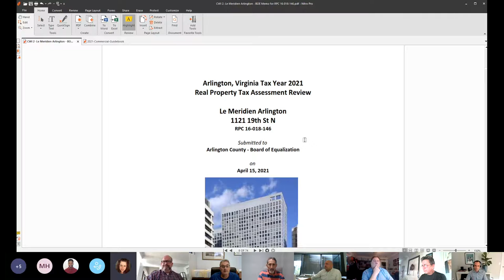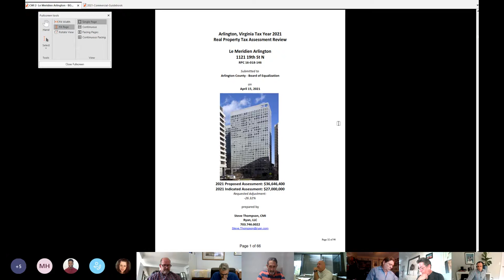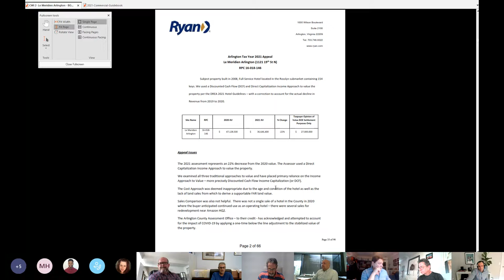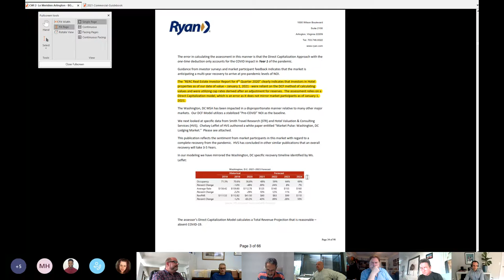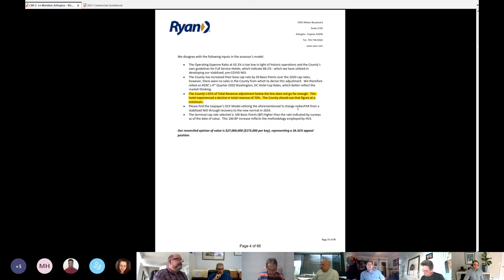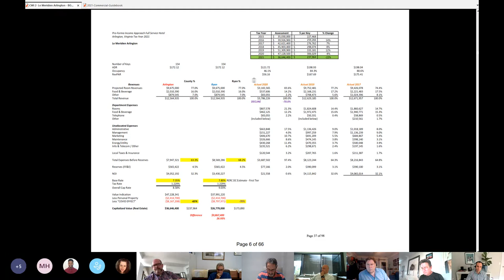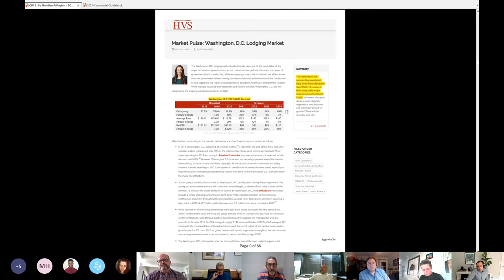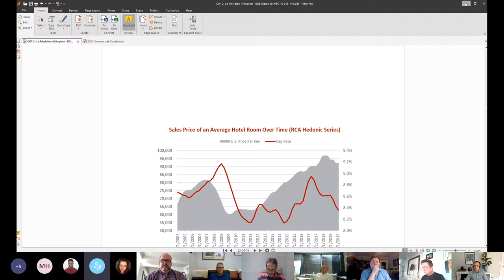Board of Equalization Hearing August 10, 2021